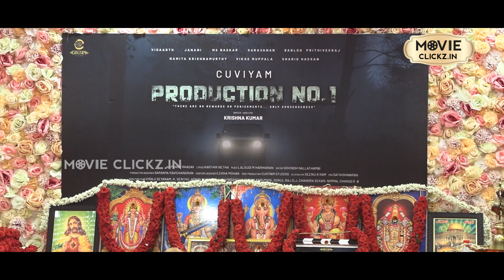Cuviyam Films Production No 1 Vidharth New Movie pooja | 10Years Of Cuviyam | Jananihere | Msbaskar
cuviyam films production no 1, cuviyam films production no 1 movie, cuviyam films production no 1 pooja, cuviyam films production no 1 launch press meet, cuviyam films production no 1 press meet,